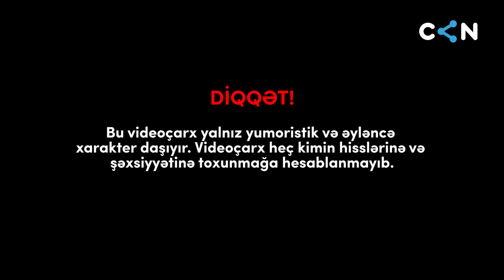Zarafat Zarafata #20 | Ədalət Şükürov, Azad Şabanov, Murad Arif, Ceyhun Zeynalov (Jin)